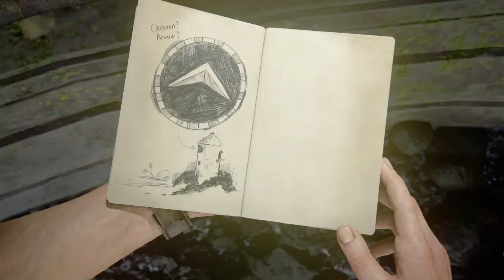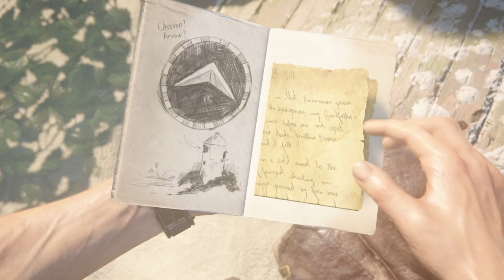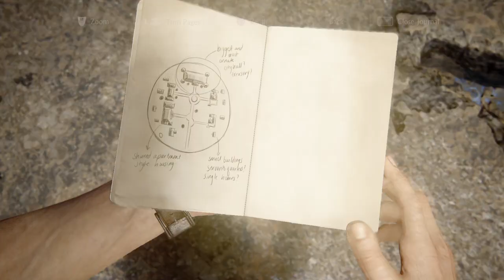Part 12 pease Uncharted 4: A Thief’s End™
Make sure to sub and like the vid and other staff is coming just working out things and in the comments tell me what game i should play next